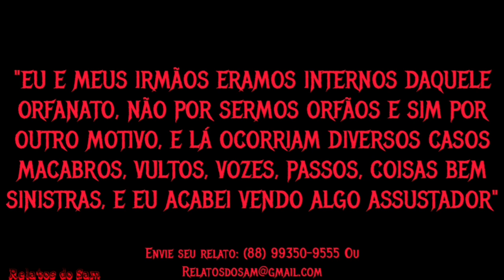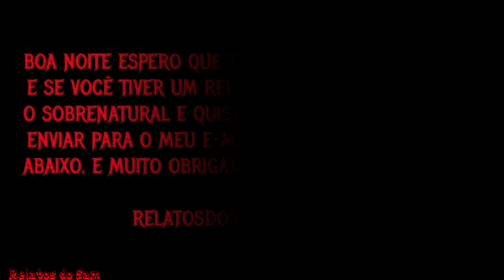O Orfanato Mal Assombrado